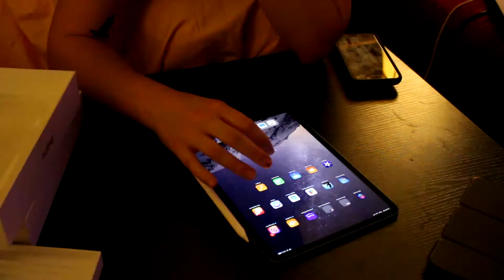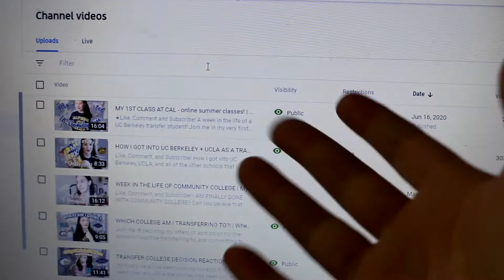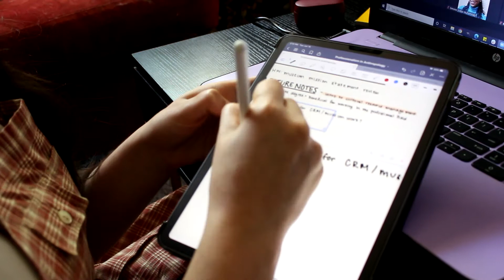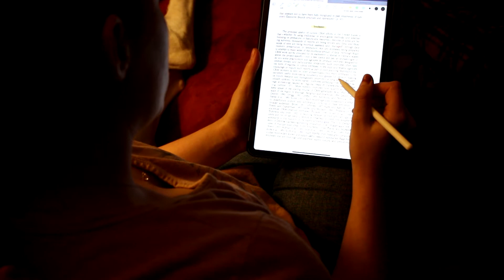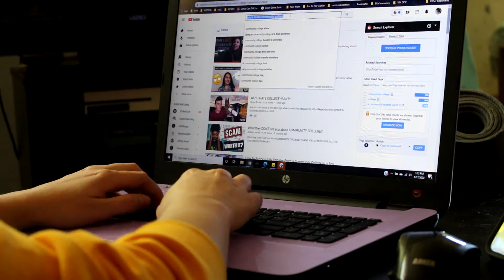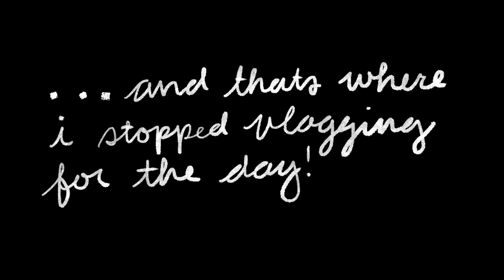FINDING OUT IF CAMPUS WILL BE OPEN | Week in my life of online summer classes at UC Berkeley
FINDING OUT IF CAMPUS WILL BE OPEN | Week in the life of online summer classes as a transfer student at UC Berkeley

Will campus be open in the fall of 2020??

I just wanted to say that you are an awesome human being, and I hope you're having a great day!
★Some Keywords to help that sweet SEO:
Week in the life of a college student
Week in the life at UC Berkeley
Week in the life at Cal
My first day of class at UC Berkeley
★ Black Lives Matter resources:
Sub Count at Upload: 560